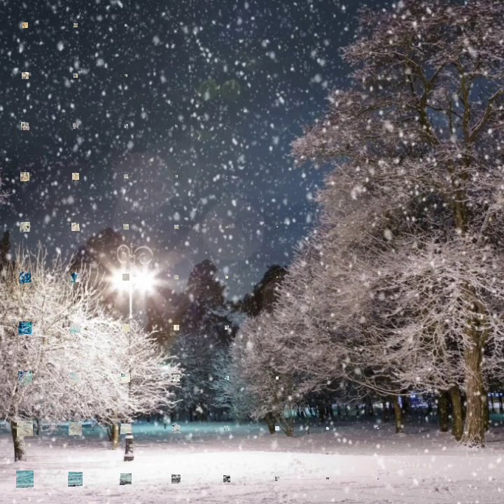❄️Снег*Mr. Kilen *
слова  Антон  Улизков
музыка  Виктор  Могилатов
вокал Mr. Kilen